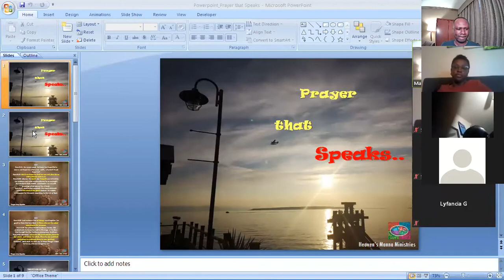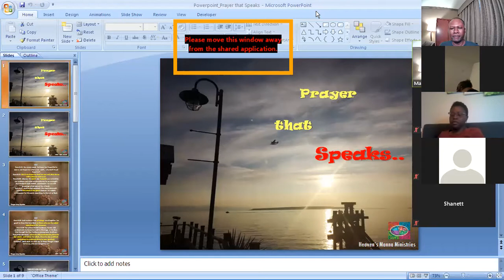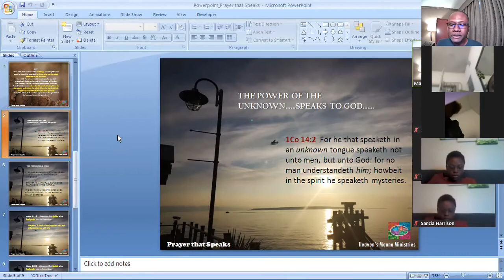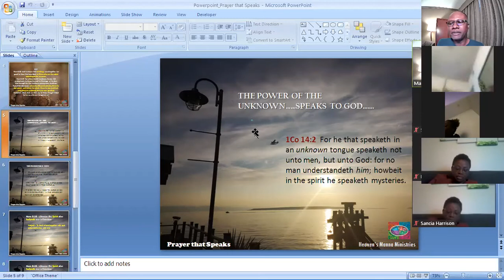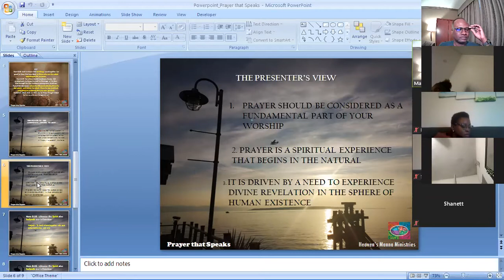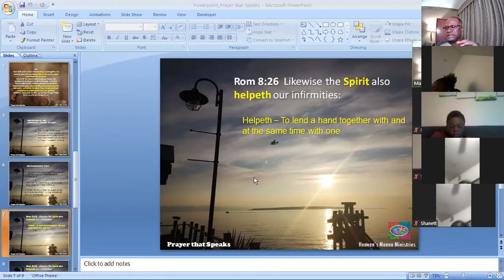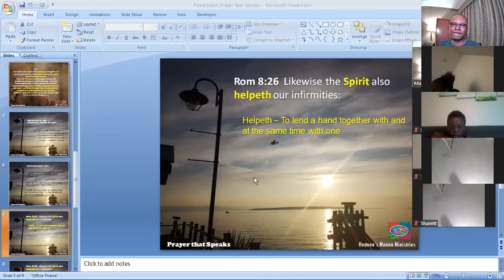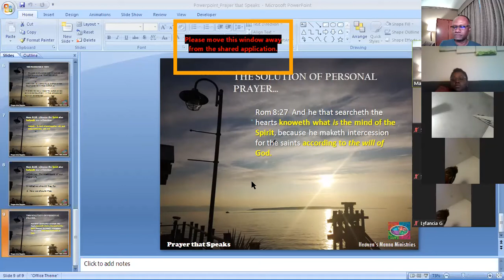Zoom Bible Study - April 21, 2021 - Topic : Prayer that Speaks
The Prayer that Speaks is every Christian's desire. But with so many adopted approaches and catch phrases, are we  in danger of asking amiss, Join us for yet another stirring series.